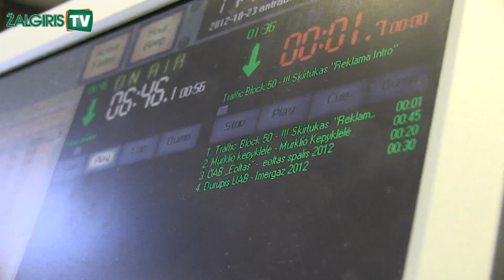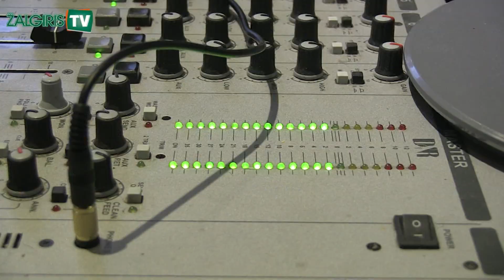Išskirtinis brolių Lavrinovičių apsilankymas "Žalgirio radijo" studijoje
Antradienį "Žalgirio radijo" klausytojai buvo pradžiuginti išskirtiniu interviu. Atvykę į studiją tiesioginiame eteryje su gerbėjais bendravo abu broliai Lavrinovičiai.